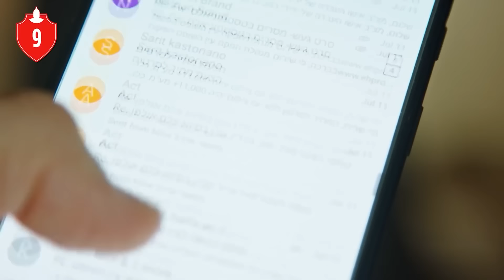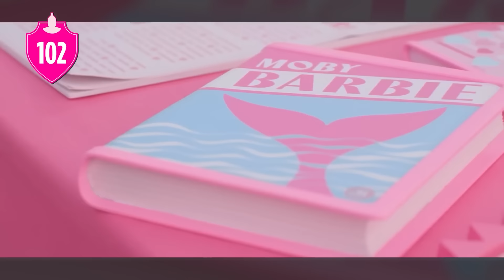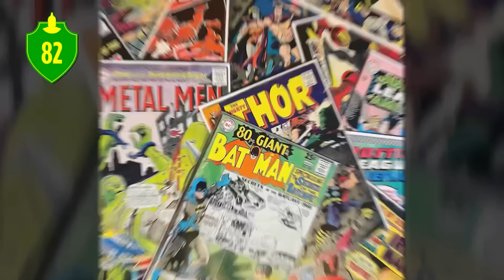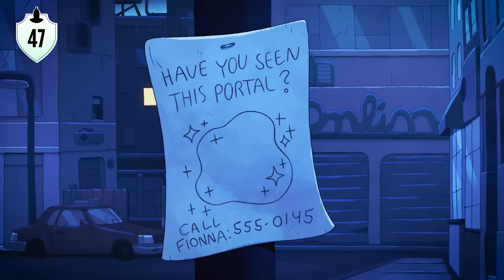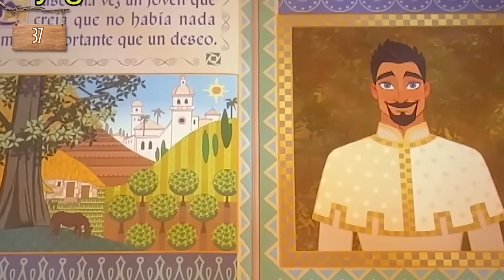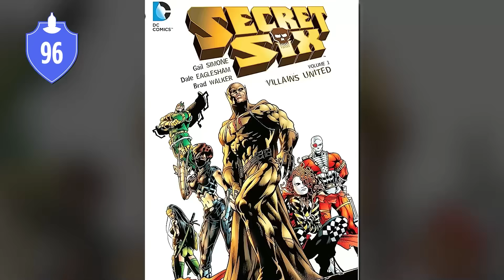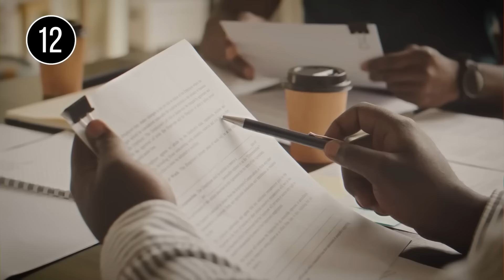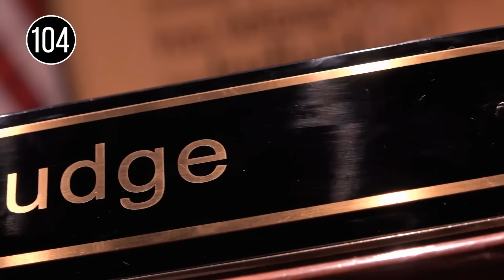2023 In Review: 1,407 Facts From The Year's Top Movies & TV Shows | Channel Frederator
2023 In Review: 1,407 Facts From The Year's Top Movies & TV Shows | Channel Frederator

2023 was a wild year for movies and TV. Like, how did we get Barbenheimer, John Wick 4, new Adventure Time, and HBO’s The Last of Us all in one year? That feels like YEARS worth of stuff, but I could also just be crazy. Still, now that we’re winding down 2023 and getting ready for 2024, it’s the perfect time to revisit all of the awesome stuff that came out this year! So we’ve packed all of our biggest and brightest 107 Facts videos about this year’s hottest content into one video. We’ve got over one thousand facts for you, so get ready!

00:00:00 Intro
00:01:05 Mario Movie
00:21:50 Barbie Movie
00:45:36 Spider-Man: Across The Spider-Verse
01:08:20 Mutant Mayhem
01:32:56 Elemental
01:57:01 Fionna And Cake
02:43:27 Wish
03:09:08 Blue Beetle
03:31:34 Haunted Mansion
03:52:01 John Wick: Chapter 4
04:12:33 Last Of Us
04:33:46 Outer Banks

Cinematica: @StanLeeUniverse

Writer: @Dan McQuade , @Keegan Hughes
Editor: @Imubi5
Thumbnail: